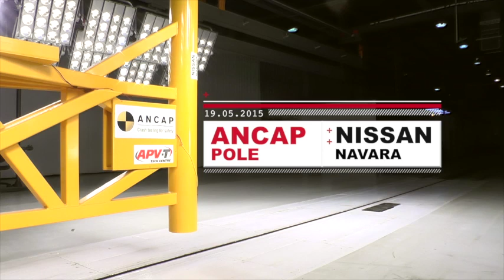ANCAP CRASH TEST: Nissan NP300 Navara dual cab (March 2015-onwards) pole test at 29km/h.